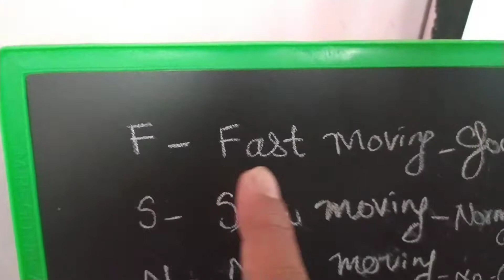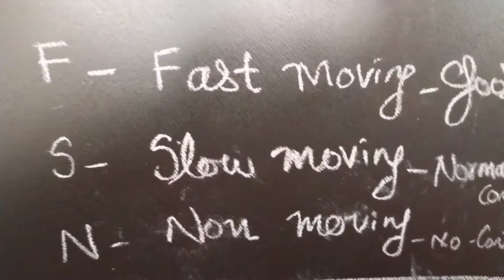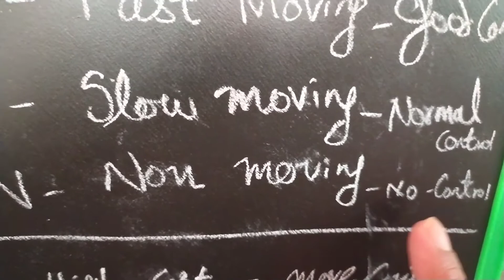FSN ANALYSIS | INVENTORY| CONTROL || TAMIL || STORE KEEPER TIPS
five inventory control fsn analysis@storekeeperTips

if you have query please send me mail